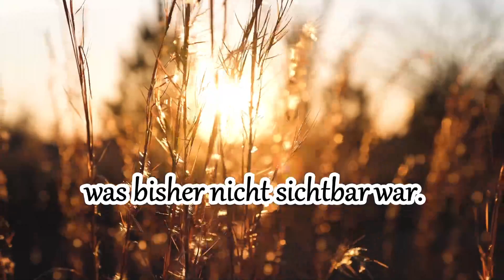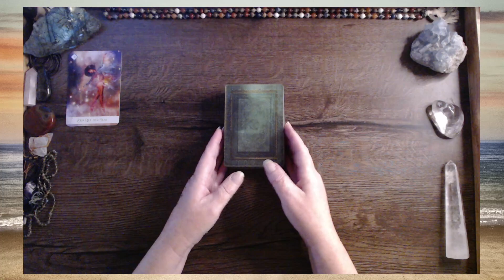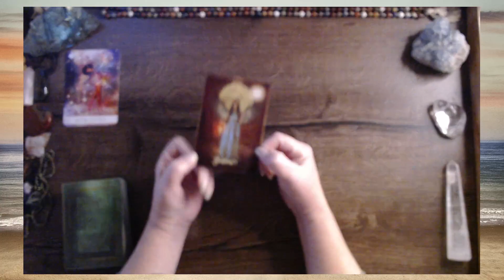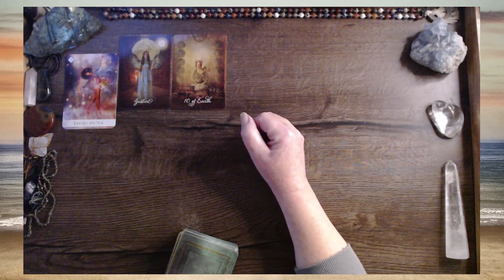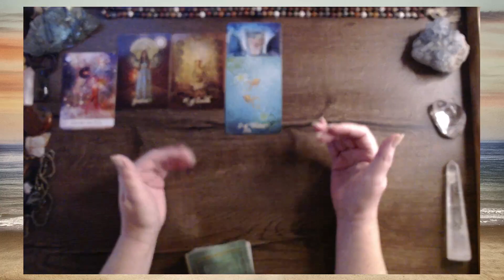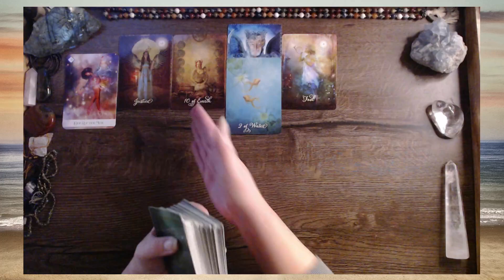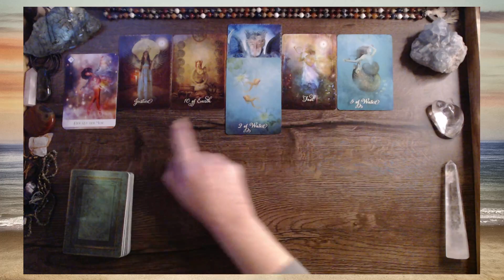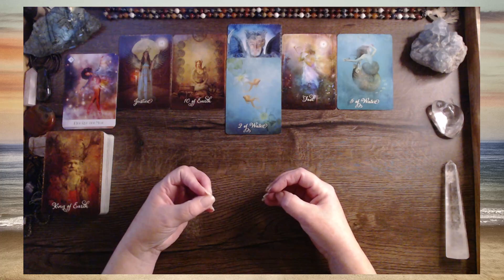Von der Muse geküsst | Stier ♉️ Dezember 2022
Was bringt dieser Monat? Welche Energien stehen dir zur Verfügung? Ich schaue hier auf die MonatsEnergie und öffne Raum für neue Einsichten.
Fortsetzung | Von der Muse geküsst | Stier ♉️ Dezember 2022

Es sind die Impulse deiner Seele, die in dir die Wahrheit öffnen, und mit meiner Gabe, die Bilder deiner Seele zu deuten, unterstütze ich dich auf dem Weg in deine Höchste Möglichkeit.
Wenn DU mir ein Dankeschön zurückschenken möchtest, geht das 🙏 direkt über den Button THANKS im Video.